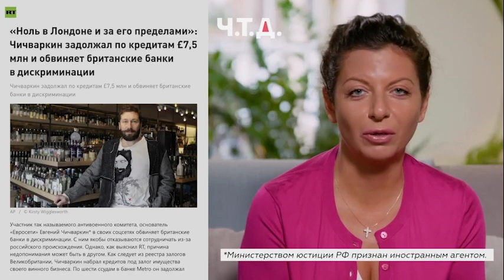Последние дни в Крыму и другие новости - Margarita Simonyan - 2023 11 27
Последние дни в Крыму и другие новости
Margarita Simonyan - 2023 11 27